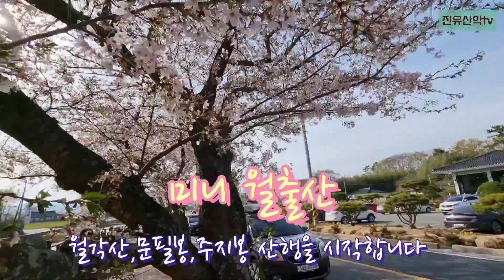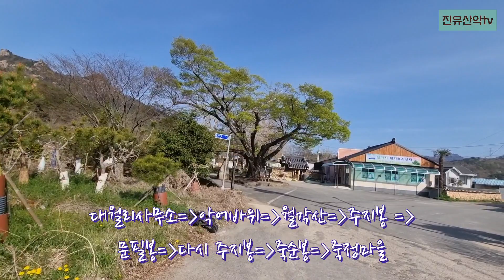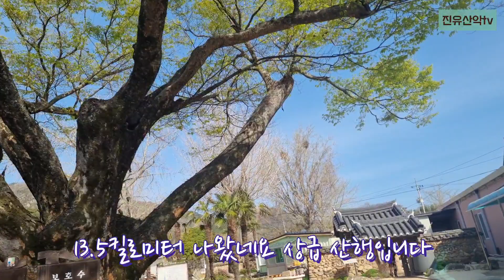강진 월각산/붓처럼 생긴 문필봉/주지봉/악어바위/집게바위/미니 월출산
월각산은 월출산 국립공원 지구 내 서쪽 끝자락에 위치하며 동에서 서로 길게 뻗어 있는 월출산의 골격을 한 눈에 볼 수 있는 유일한 산으로월출산과 별뫼산 흑석산으로 이어지는 땅끝기맥의 중간지점이 된다.그동안 출입이 금지 되다 최근 입산이 허용 되었는데 산은 화강암 통바위로 이루어져 있으며 장군바위,악어바위, 연꽃바위 등 헤아릴 수 없는 암석미가 연속 이어지며 거석에서만 느낄 수 있는 웅장한 자태를 만끽 할 수 있다.또한,문필봉은 필통에 뾰족한 연필을 가득 꽂아 놓은 모양으로 영산강을 끼고 호남벌을 장쾌하게 볼 수 있어 좋고 그 반대쪽은 첩첩 산중의 느낌을 가질 수 있는 산그리매가 산행의 묘미를 더하게 할 것이다.주지봉은 월출산(813m)의 서쪽에 위치한 나즈막한 산이다. 도갑저수지의 서쪽에 있는 능선인데 죽순봉 아래 성기동 일대에 왕인박사 유허비를 비롯한 유적들이 산재해 있다.월출산에는 도갑사의 해탈문, 무위사의 극락보전 마애여래좌상 등 국보와 문화재 및 명소가 많고 주지봉 북쪽 기슭 성기동은 백제 근구수왕 때의 학자로 일본에 문화를 전수시킨 왕인 선생과 신라의 명승 도선국사의 출생지로 유적과 전설등이 많다